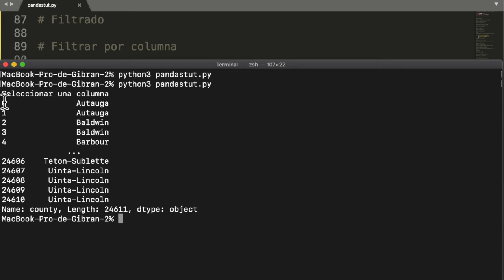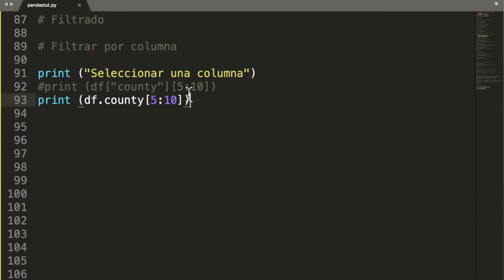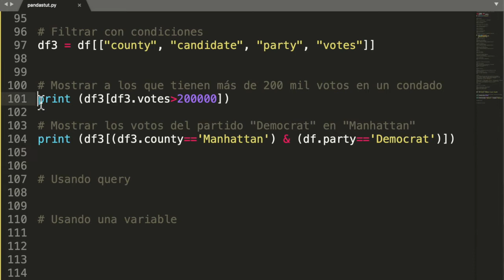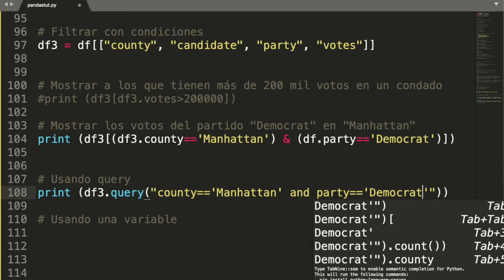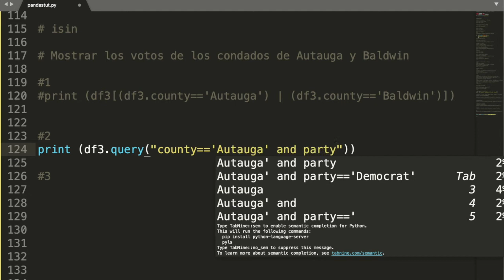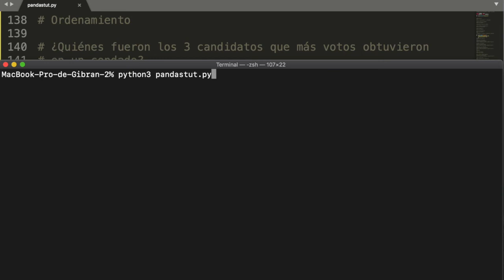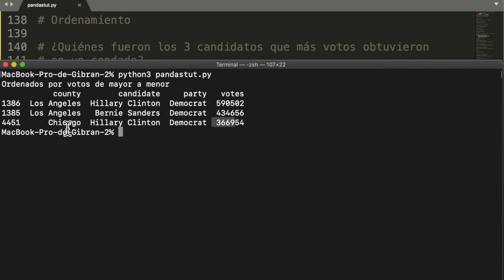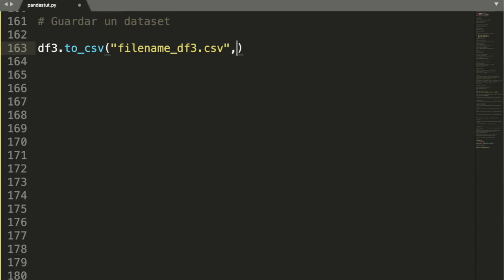Pandas en Python. Filtrado y uso de query. Curso Python para análisis de datos. Agrupamiento Pandas.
Veremos ejemplos de uso de query con Pandas en Python, así como las diferentes formas de hacer filtrado en un dataset empleando Pandas. Utilizaremos las siguientes operaciones: unique, isin, contains, sort_values, groupby, apply, y to_csv.

Contenido:
00:11 Filtrar por columna
02:42 Filtrar con condiciones
05:45 Método isin
07:37 Contains
08:13 Ordenamiento y agrupamiento
10:17 Apply
11:14 Guardar como CSV